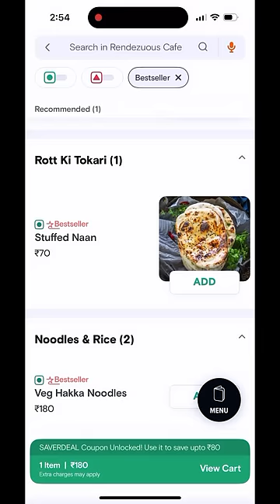Eating Food From The Worst Rated Restaurant On SWIGGY